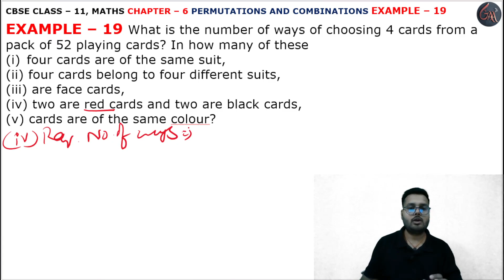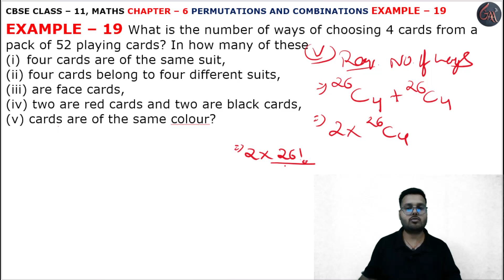19 Example l Chapter6 l examp19 Permutations and Combinations l Class 11th Maths l NEW NCERT 2023-24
HELLO STUDENTS,

Instagram.com/randeepsingh0808